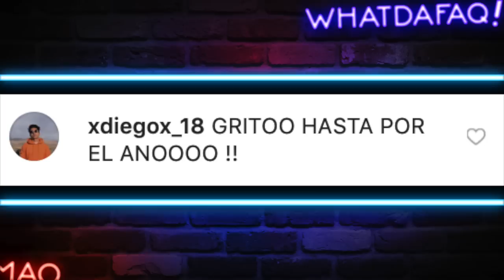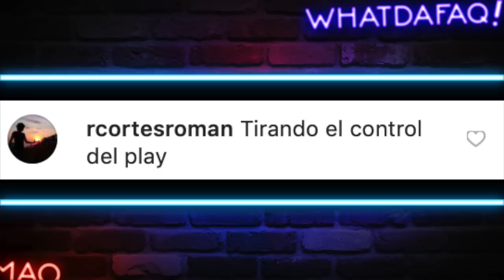Mexicanas Locas!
Fuentes de Video:

Jukin Media
Elrellano.com
Break
Viraltrend
LiveLeak